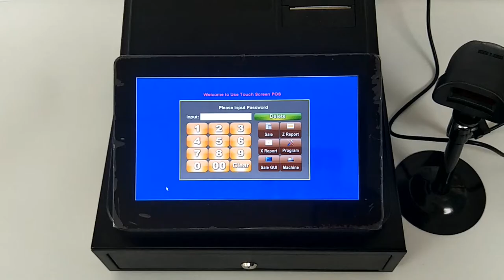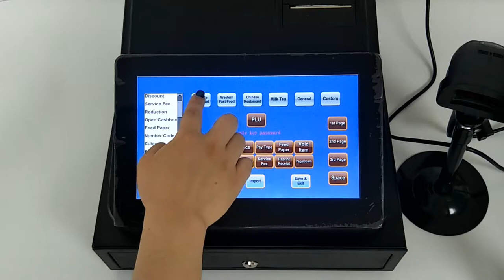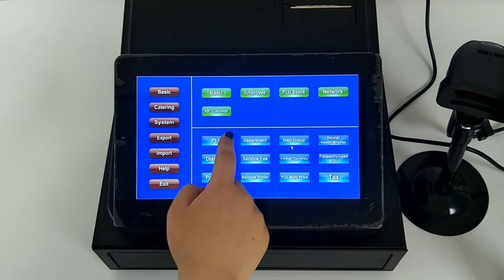Dual Screen Touch Cash Register Built-in Cash Drawer and Printer With Barcode Scanner For Stores